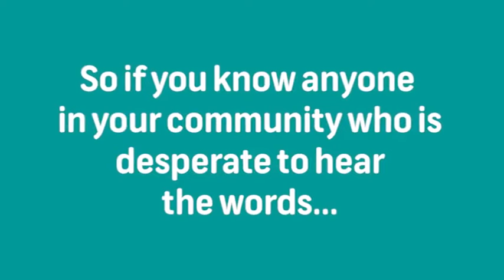Season 1 Highlights - How Can We Help You Game Show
Following the heartwarming impact of the premier season of the  ‘How Can We Help You’ game show, we’re excited to do it again for season 2.

If you have the heart for making a difference in the life of others, let’s hear from you.